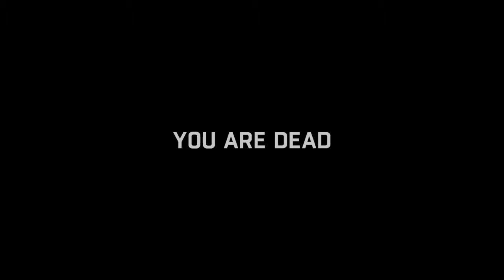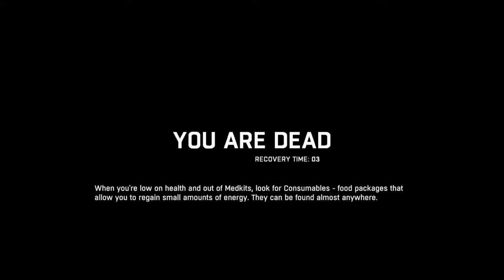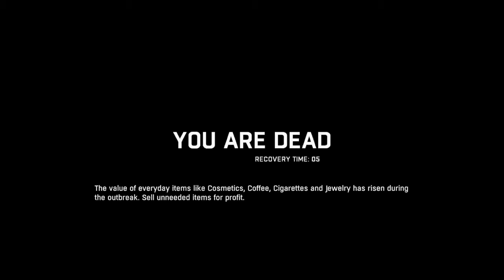Dying Light Eps. 3